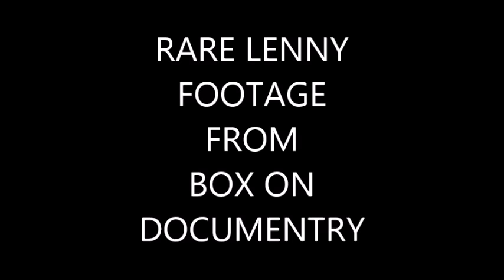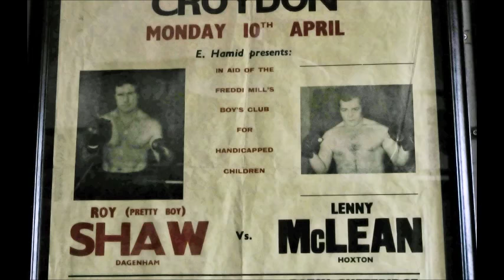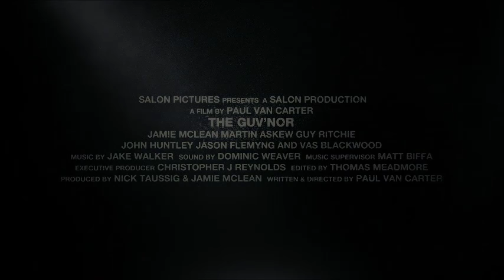Lenny Mclean (Rare Footage)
lenny mclean rare footage including clip of fighting ron redrup